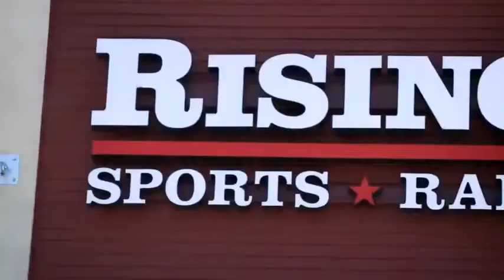2021 Sin City Showdown Rebel vs Mad Dog Adrln Girls Lacrosse Livestream Jan 17 (Game 4)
White helmet with braid uptop, Black Rebel Lacrosse Jersey #8
Highlights:

Goals:
2:24 - Goal
5:50 - Goal

Draw:
3:30 - Draw Control
11:56 - Draw Control to Goal
20:39 - Draw Control

Groundballs:
15:05 - Groundball

Clear:
28:21 - Clear to transition